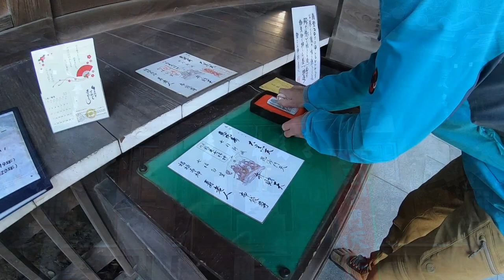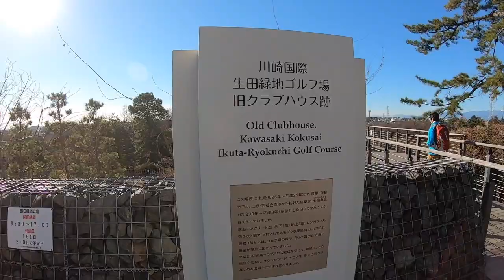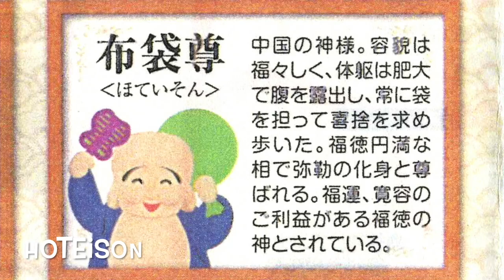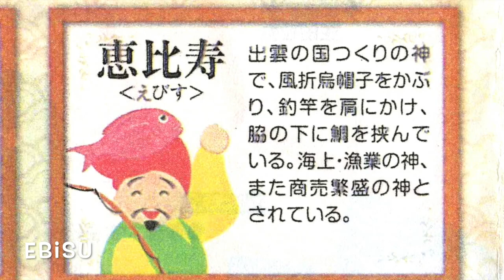Bushu-Inage Seven Lucky Gods